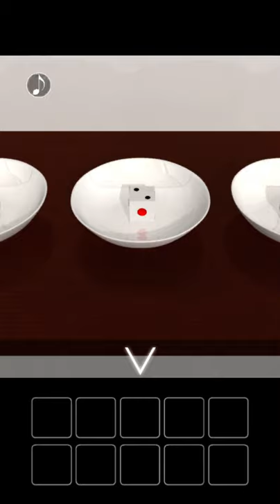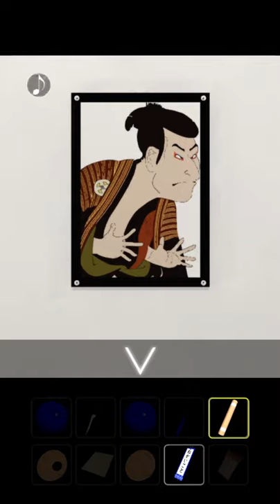[Room's Room] Tanabata - 탈출게임 칠석(脱出ゲーム 七夕) 공략 full walkthrough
방탈출, Room Escape, Escape Room, Room Escape Game, walkthrough, Daichi Simada, Room's Room